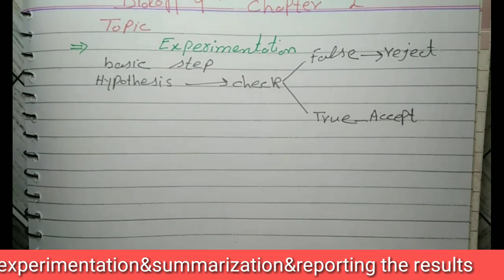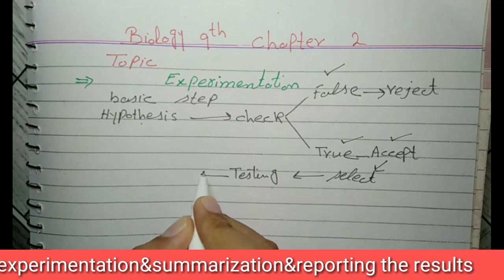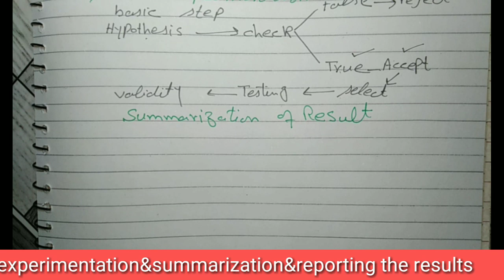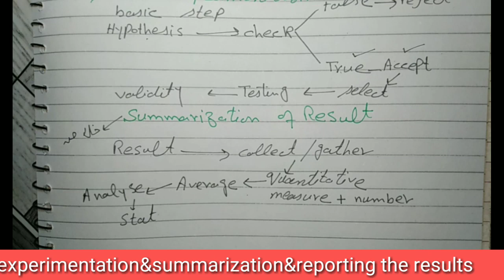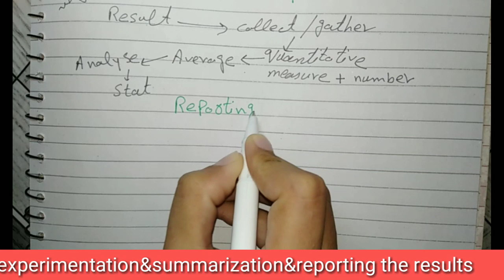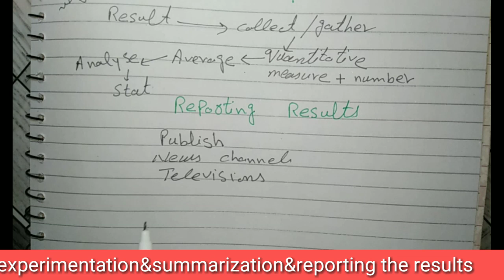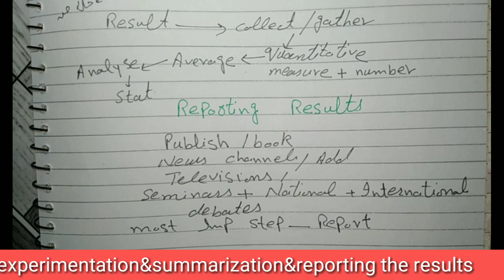Biology 9th Chp_2 topic experimentation&summarization&reporting results